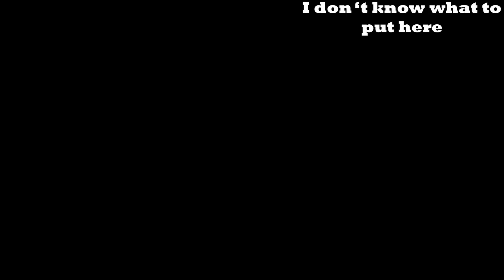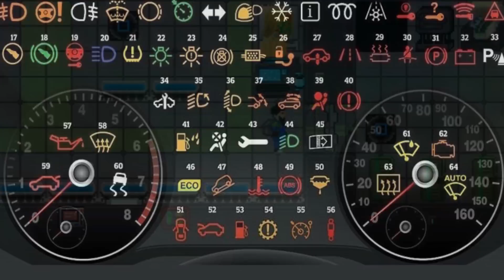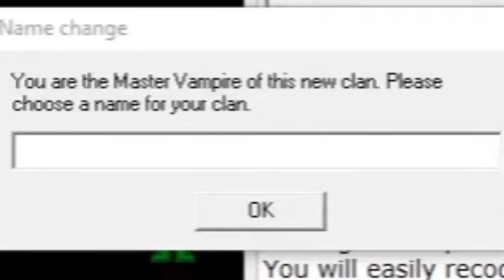/vg/ Old School Space Station 13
A bunch of whacky space tales I tell ya what
- Pay to get on the FBI's top 10 favorite artists
- Watch a vampire in action
0:00 Intro Ramble
0:57 STORIES